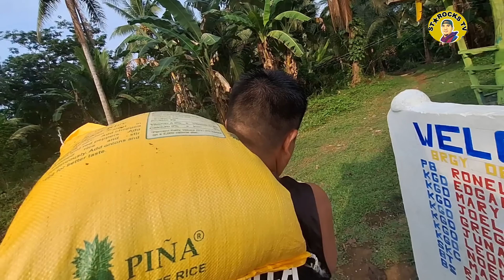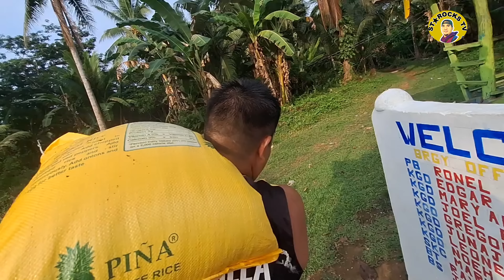NANAY NORA KINANTAHAN SI GRACE || HABANG NAG-UUKAY NG SepticTANK || KULANGAN BABOY || KALINGAPRAB